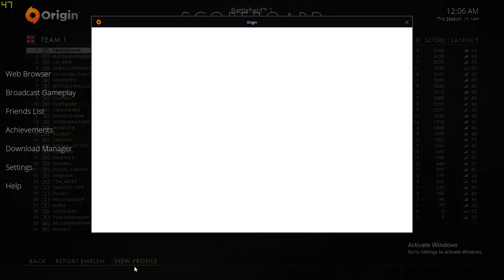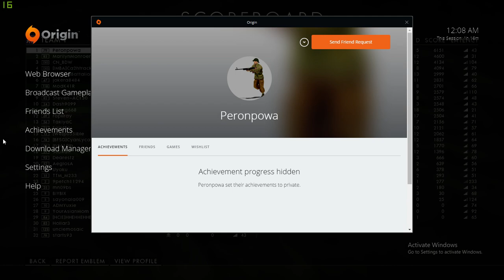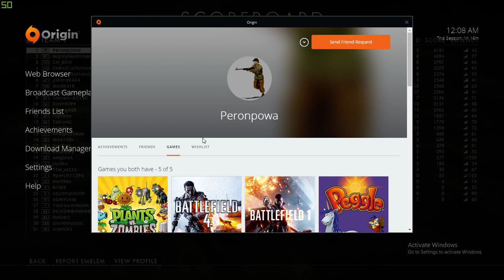Battlefield 1 Hacker Cheater # 11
I've witnessed that this player is cheating & hacking in game using Automatic-Head shot & Wall hack. All his kill are all perfect clean quick head shots from far away & all his bullet can go trough rocky rock, bricks, concrete walls, houses & buildings like butter. He can see everyone in his map too permanently. Hope EA DICE Fair Fight take action accordingly. Thanks in advance.